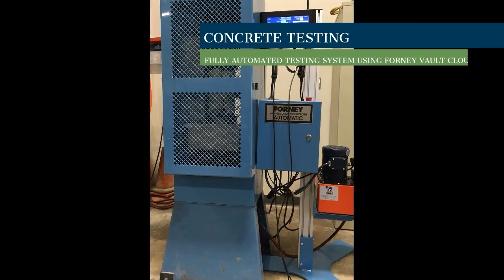Kleinfelder Dallas-Fort Worth Laboratory Tour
Kleinfelder’s Dallas lab is specialized in testing for dams, levees, bridges, and other large-infrastructure projects. We serve companies all over the country. Because of our high capacity and well-trained personnel, we are able to accommodate multiple high-volume projects. This is why Kleinfelder is the right partner for your high-end testing needs.

At a Glance:
High-end geotechnical testing
High-capacity output
Up-to-date technology
Simultaneous testing
33 CU/CD/UU triaxial specimens
14 consolidations
2 CRS
9 DS machines
15 permeability Method C tests
20 hydrometers
Soil classification testing
Assembly line-like
8 workstations
Seamless data sharing
Concrete testing
Fully automated testing system using ForneyVault Cloud Construction materials testing
Asphalt
Aggregate
Soil
Sandcastle of filter sand (determination of cementation potential of embankment dam granular filter material)